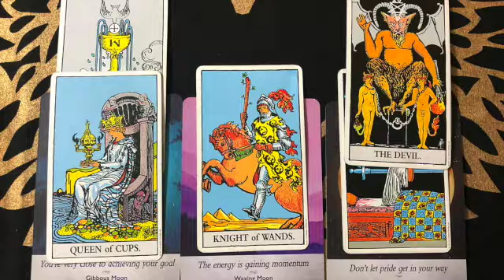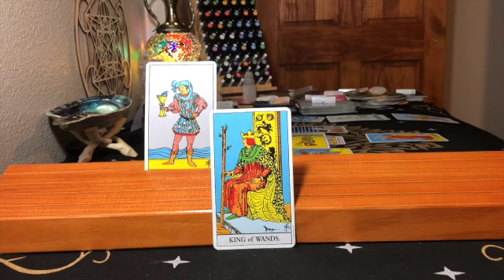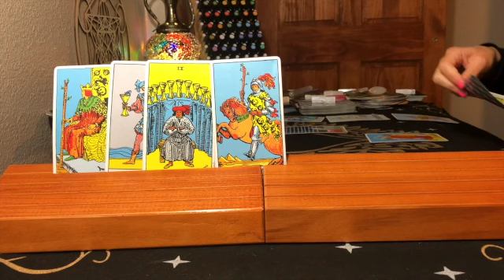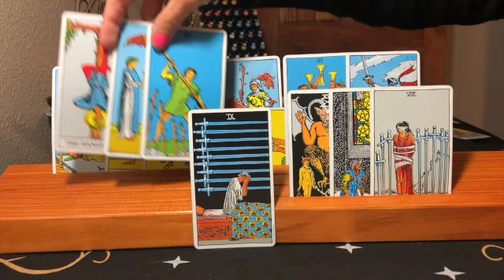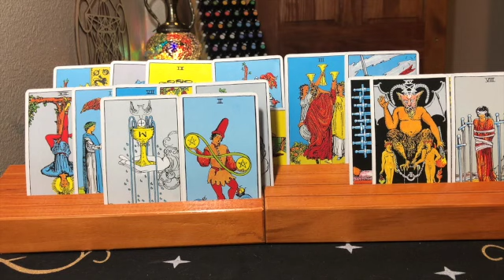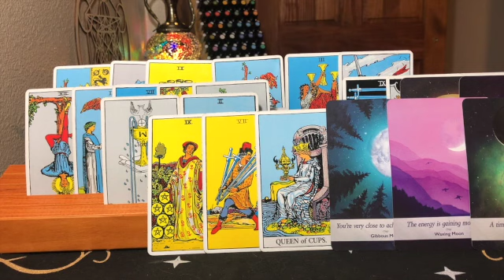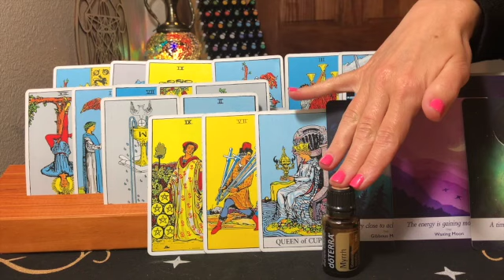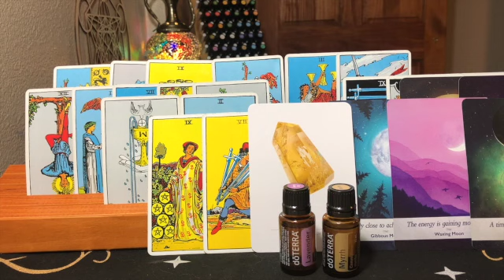SCORPIO JULY // TIME TO TAKE OFF THE MASK!!// RELEASING DEVIL ENERGY!!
July crystal

Suggested Reading:
1. Complex PTSD: From Surviving to Thriving: A Guide and Map for Recovering from Childhood Trauma
2. Be The Cause Healing Human Disconnect
3. Ask and It Is Given: Learning to Manifest Your Desires
4. How Not To Die
5. Medical Medium: Secrets Behind Chronic and Mystery Illness and How to Finally Heal
6. Emotions and Essential Oils
7. The Secret Pathway to Healing: The Journey of Healing Relationships and Learning to Love Yourself

Calculate your moon, rising and Venus sign